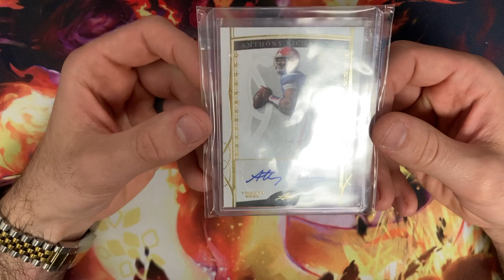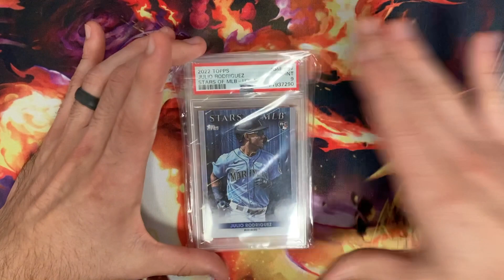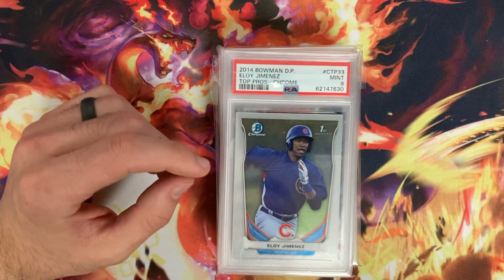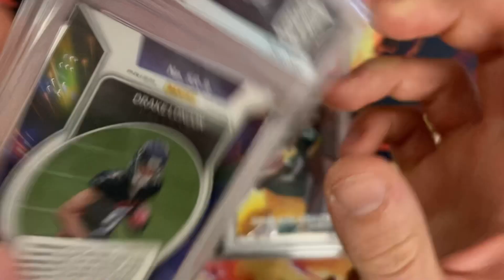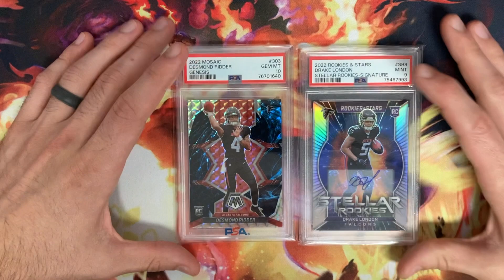I Wasn't Expecting to Pick These Up!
Local shows mean local deals and you guys know how much I love to make local deals. Not even two weeks after The National, I'm already finding myself picking up more inventory for the shop. You guys have loved the new inventory at the shop that I picked up from Chicago. I had to get more and that's what I did at the Cranston Show this month. I hope you enjoy!

🏈  Find Murph and the shop on Instagram, Twitter, Facebook, and Whatnot @MurphsCardTown

Murph's Card Town & Sports Shop
1478 Atwood Avenue Unit 106

Come on down! business hours are 12pm-8pm Monday through Friday (except Tuesday as the shop is closed), 10am-6pm on Saturday, and 10am-4pm on Sundays. Type in Murph's Card Town & Sports Shop into the GPS or use this address: 1478 Atwood Avenue Johnston, RI 02919. Hope to see you soon!

feed=aHR0cHM6Ly9mZWVkcy5yZWRjaXJjbGUuY29tLzgzM2MwYjU3LTk4YTAtNDA0ZC1iMTFhLTYwNDYzZjYyMDUxNQ%3D%3D